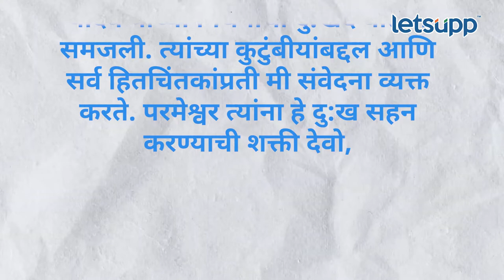Mulayam Singh Vs Mayawati : गेस्ट हाऊस प्रकरणानंतर मुलायम सिंह आणि मायावती दुश्मन बनले | LetsUpp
समाजवादी पक्षाचे नेते मुलायम सिंह यादव यांचे नुकतच निधन झाले. मुलायम सिंह यादव यांच्या बाबतीत अनेक किस्से उत्तर प्रदेशाच्या राजकारणात प्रसिद्ध आहे. उत्तर प्रदेशच्या राजकारणाचा पट जेव्हा उघडला जातो त्यावेळी 'मुलायम सिंह यादव, मयावती आणि गेस्ट हाउस प्रकरण' याची चर्चा होते. हे प्रकरण समजून घेण्यासाठी हा संपूर्ण व्हिडिओ पहा..